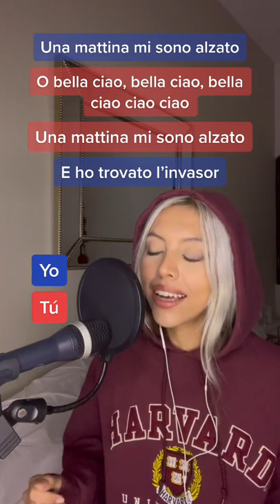"Bella Ciao" (Canta con Kay)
¿Quién de aquí sabe italiano?😏

Síganme en todas mis redes🥰